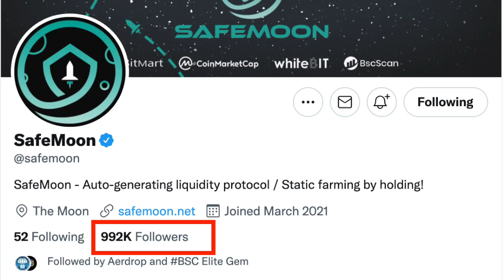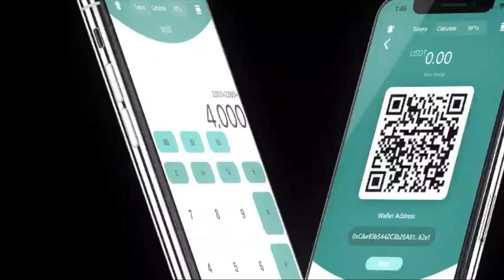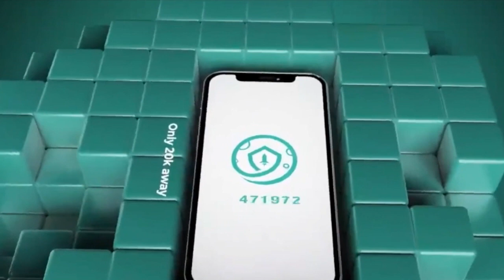IS THIS THE END FOR SAFEMOON?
Crypto.com (Get $25 worth of CRO tokens when you stake a Ruby card or above)